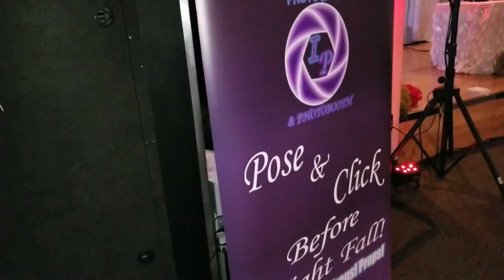Sergio & Lively 10th Anniversary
We provided the bartender, waitstaff, DJ, photographer and Photobooth. Our Mirro Me photobooth with custom props, layouts and prints!